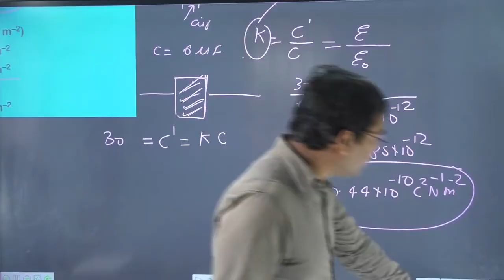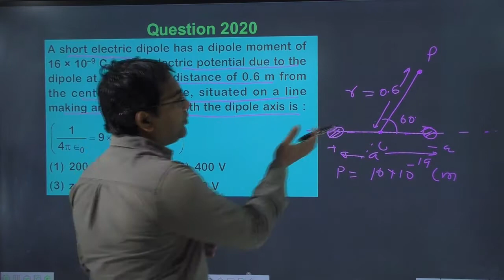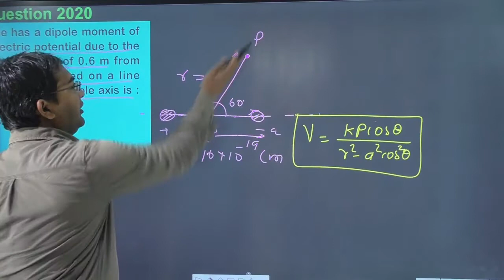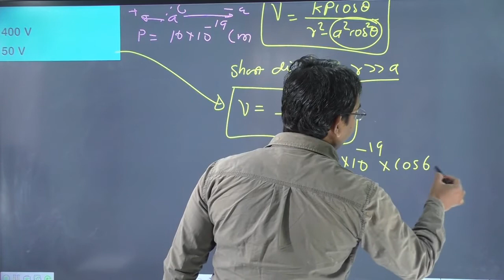A short electric dipole has a dipole moment of 16× 10-6 cm. The electric potential || jps classes